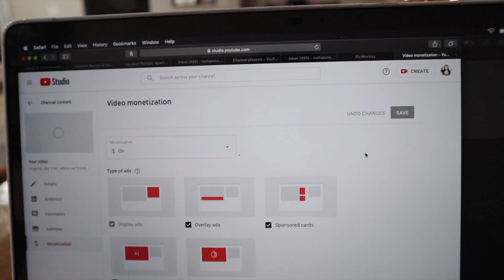vlogmas day 7: getting my hair done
today I take you to get my hair done with me.